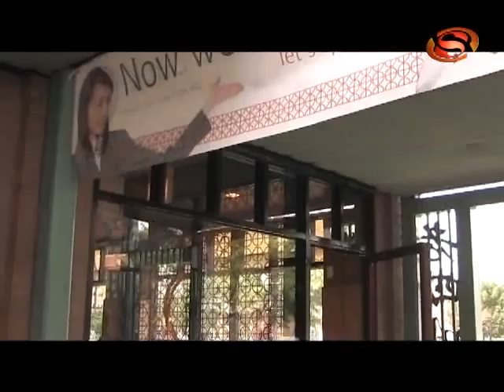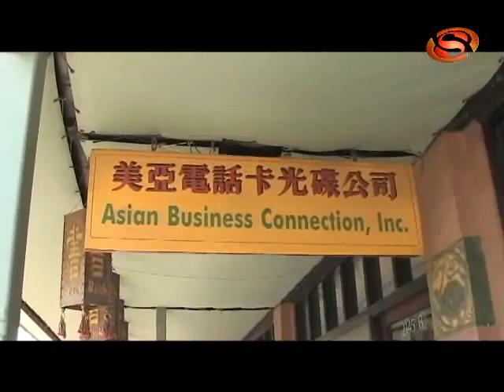TVCN_Helen_Chinese_News_134_LAO SZE CHUAN_060310.wmv